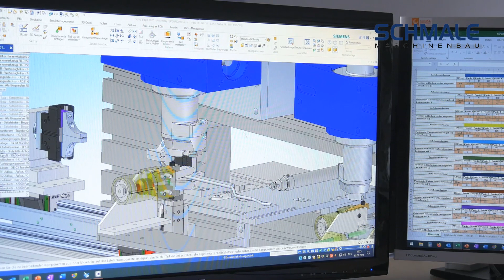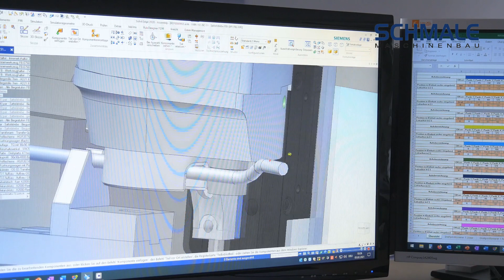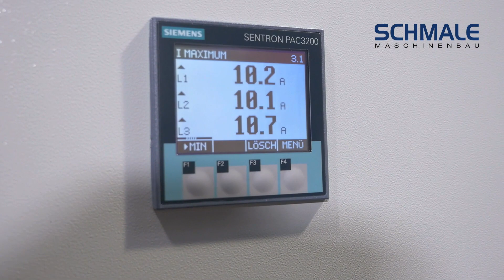Virtuelle IBN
Anlagenoptimierung bereits in der Konstruktionsphase.
Durch die virtuelle Inbetriebnahme können mögliche, konstruktive Probleme erkannt und behoben werden. Bewegungen der Antriebe und Komponenten sowie die Taktzeiten können bereits im CAD perfekt abgestimmt werden und die Energieaufnahme wird optimiert. Das Ergebnis: Bessere Anlagen in kürzerer Lieferzeit.

Die Schmale Maschinenbau GmbH ist einer der führenden Hersteller von Drahtbiegemaschinen und Biegeautomaten zur Automation der Drahtverarbeitung in Deutschland. In unsere Anlagen verbauen wir cnc Fingerbieger und andere servoelektrische Aggregate wie Biegeschieber und Servopressen zu kundenspezifischen Automationslösungen. Dabei werden typische Prozesse der Umformtechnik wie die Kaltumformung bzw. Massivumformung bei Draht, Rohr und Bandmaterial angewandt. Drahtbiegen, stauchen, stanzen, lochen sind nur einige Arten der Metallbearbeitung, die auf unseren Automationslösungen möglich sind. Mit unserer modular aufgebauten Standardmaschine X2000NC

lassen sich durch den variablen Aufbau der servoelektrischen Aggregate fast alle denkbaren Artikel aus Draht, Band und Rohr herstellen. Mit dem Speedmax haben wir die vermutlich weltweit schnellste Anlage zur Bearbeitung von Draht und Rohr auf den Markt gebracht.Mehr Infos zum Unternehmen auf unserer Homepage